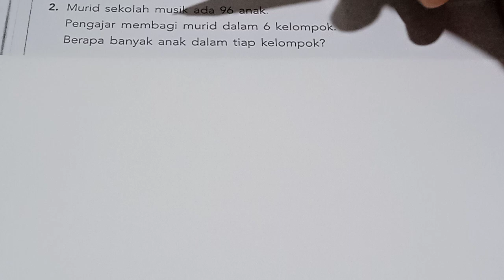murid sekolah musik ada 96 anak. pengajar membagi murid dalam 6 kelompok. berapa banyak anak dalam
murid sekolah musik ada 96 anak. pengajar membagi murid dalam 6 kelompok. berapa banyak anak dalam tiap kelompok?